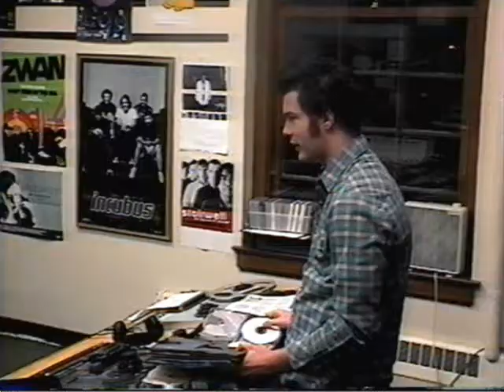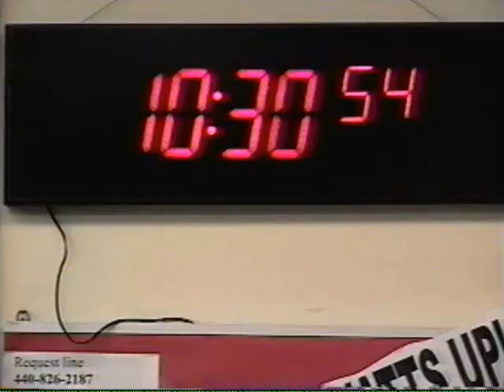Trailer “The Bitter Sky Tonight” radio program on 88.3FM, WBWC - 2003 (indie rock, emo, alternative)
“The Bitter Sky Tonight” was a radio program that aired on Wednesday nights from 10pm-1am on 88.3FM, WBWC from 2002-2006. Hosted by Kevin Skalba and later Liz Finley (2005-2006) it aired a playlist of alternative, indie rock and emo. It gained a dedicated following in its short time on-air  and many of those people became part of the program. In 2003 I put together a trailer to share the story of “The Bitter Sky Tonight” and how it came to be. Meet the characters, learn the stories and hear the music. “Check it out...The Bitter Sky Tonight”